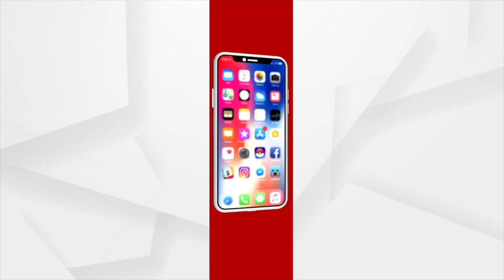Padampur By Election | ମିଛ କହି ଲୋକଙ୍କୁ ଭୂଆଁ ବୁଲାଉଛି ବିଜେଡି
ମିଛ କହି ଲୋକଙ୍କୁ ଭୂଆଁ ବୁଲାଉଛି ବିଜେଡି
ପଦମପୁରରେ ଲୋକଙ୍କ ସମସ୍ୟା ସହ ଟଙ୍କା ବଣ୍ଟାର ସତ ଦେଖାଇଛି ଅର୍ଗସ